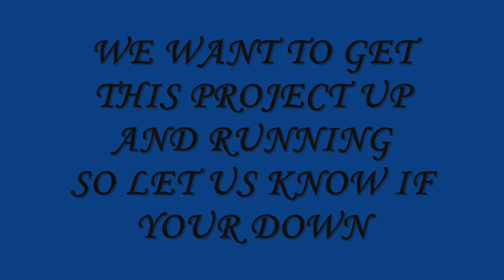INTERESTED IN AN OPEN CYPHER?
This is the introduction to letting you guys know that we are starting a cypher. its open for everbody, but before we let you on, we have to peep yo shit, and u have to also have a camera and a good quality mic...

So if you are down, just let us know,

And for the beat, we could send it to you as an email, we will have are verses on there including with the others...